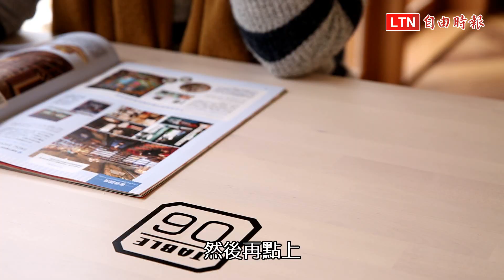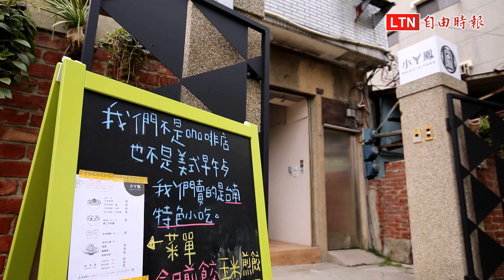老店新妝點 台南在地小吃飄文青味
近來不少台南老字號店家陸續開起「二代店」，米糕、浮水魚焿、鍋燒意麵和鮮魚湯不再是路邊攤的專利，新潮裝潢融入經典老味道，徹底顛覆對台南小吃的印象，讓品嚐傳統美味也能吃得優雅、吃出文青感！